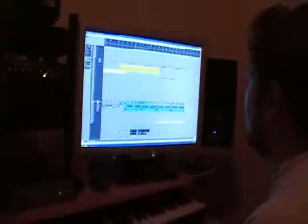Jan George in Studio - My Life (To The Edge)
In the studio with producer working on a demo track for Jan George